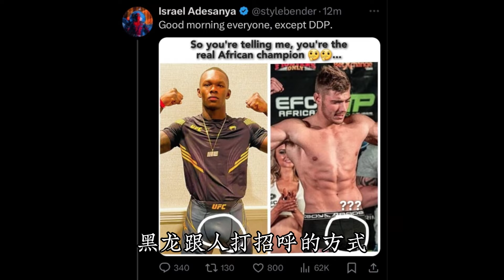科尔比·卡温顿又将矛头对准詹姆斯